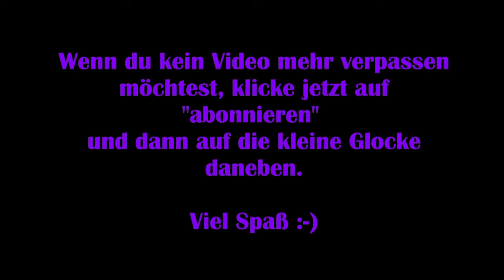Biped #07 – Blaue Stromschnellen [Lets Play] [Deutsch]